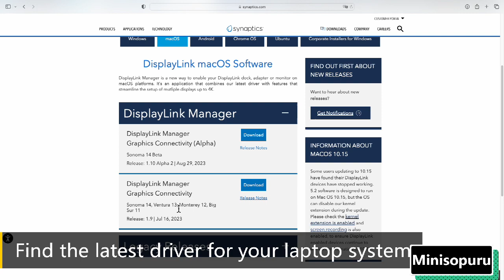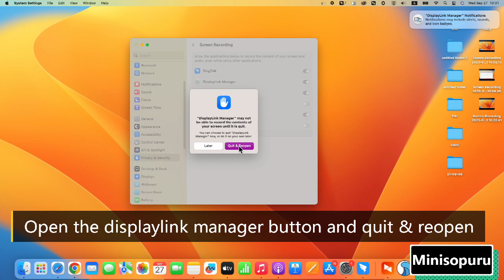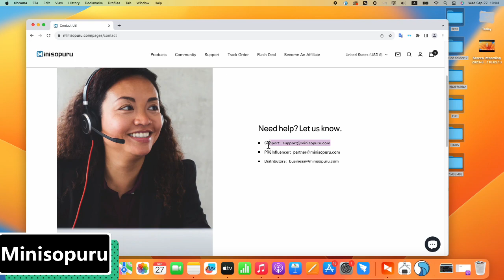Minisopuru DisplayLink Docking Station Driver Installation Guide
The Display Link docking stations with 3x HDMI and 2x DisplayPort By installing the DisplayLink driver.